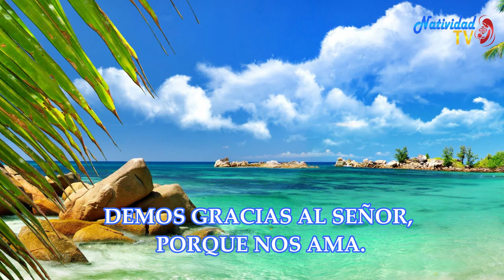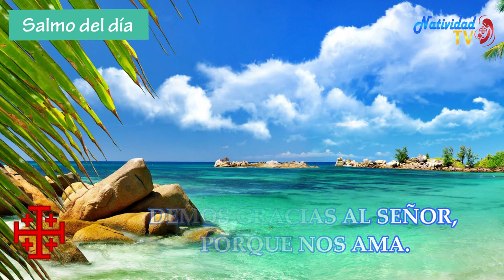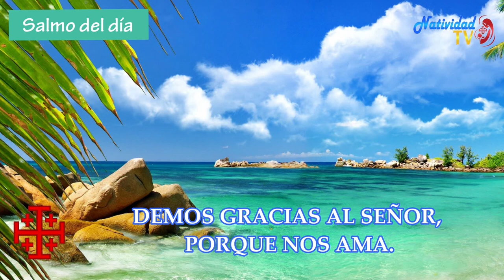SALMO DEL DIA | Viernes, 19/08/2022 // Hna. MICHEL MATOS